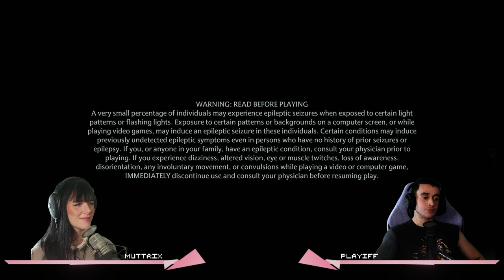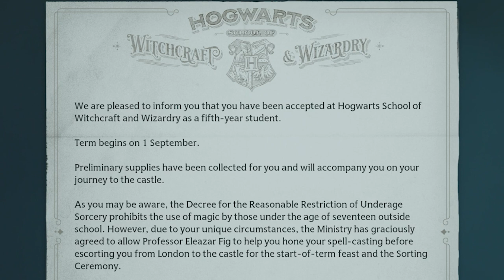HOGWARTS HAS A PLUG?? | Hogwarts Legacy - Part 1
Y’all heard the rumors, and it’s official! 🔌 *Pernilla The Plug* has made her way into _Hogwarts Legacy!_ The question is: Which House will she join? 🏰 Will it be Gryffindor, Slytherin, Ravenclaw, or Hufflepuff? If the *Sorting Hat* doesn’t catch a whiff of iff, you know we’re about to find out! 💨

In this trippy, magical journey through the *Wizarding World,* we’ll explore the halls of *Hogwarts,* learn some powerful spells, and see what kind of witch Pernilla becomes! Expect *action-packed moments, wizard duels,* and maybe even a few surprises as we unravel the mysteries of this iconic world.

00:00:00 – PLAYIRR'S WELCOME
00:00:26 – INTRO
00:05:37 – CHARACTER CREATION
00:11:00 – PTP DEBUTS
00:25:51 – A 🔌 IN GRINGOTTS
00:32:59 – TRIPPINN (W/ PERNILLA)
00:47:16 – THE PLAYS OF PTP
00:49:40 – SORTING CEREMONY
00:57:29 – OUTRO

A special shoutout to our wonderful @Muttriix for joining us on this journey!

*If you enjoyed the video, please consider tipping:* | It helps me play smarter and boost the production value of future gaming content!

🐦‍🔥 *The _Playirr_ Membership* gets you ad-free and early access to content (e.g. long-form gaming podcasts, review discussions, and spoilercasts).
⚔️ *The _Slayirr_ Membership* gets you all the above, a shout-out in the credits of the next video, and my eternal gratitude!

Playirr’s Welcome: Tweak - Ballpoint, Dylan Sitts, Jobii, Cushy
Character Creation: MOTHERSHIP - BLUE STEEL
Spell Hero: The Pit of Doom - Sightless in Shadow | Hidden Evil - Naked Pleasure
Intermission: aveknew - shamgang
Outro: Took What's Mine - Damma Beatz, Toby Tranter